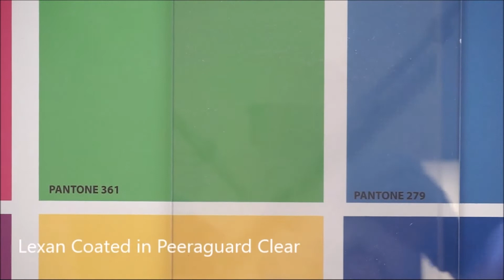Peerless Coated Plastic Abrasion and Scratch Test on Lexan Polycarbonate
Hello and welcome to Peerless Plastics and Coatings!

This is a short video we produced to show you the benefits of a plastic coating and how our clear coating protects plastics against scruffs and scratches.